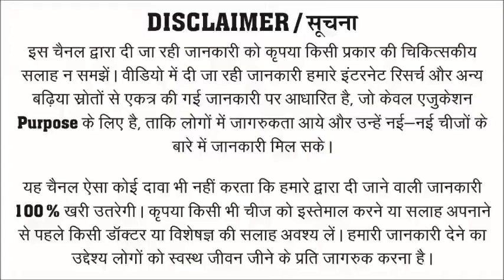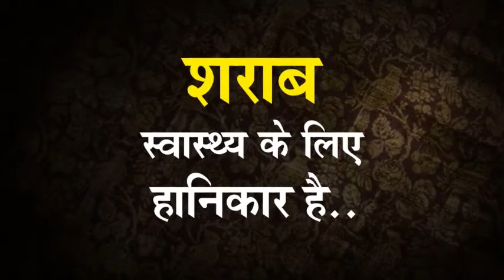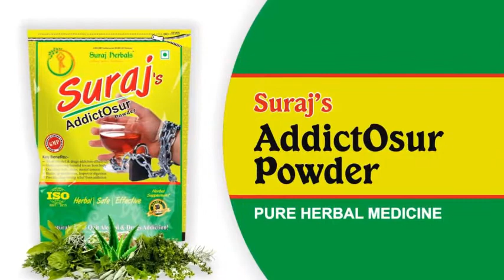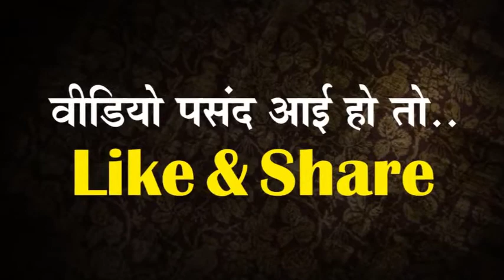शराब छुड़ाने का अचूक देशी उपाय || दादी, नानी के जमाने का पुराना नुस्खा || How to Stop Alcohol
नमस्कार दोस्तों।
घर में ही आसानी से तैयार किया जाने वाला नुस्खा इस वीडियो में बताया गया है, जिसकी मदद से शराबी व्यक्ति की शराब कुछ ही दिनों में पूरी तरह छूट जाती है।

Diclaimer :-
इस चैनल द्वारा दी जा रही जानकारी को कृपया किसी प्रकार की चिकित्सकीय सलाह न समझें। वीडियो में दी जा रही जानकारी हमारे इंटरनेट रिसर्च और अन्य बढ़िया स्रोतों से एकत्र की गई जानकारी पर आधारित है, जो केवल एजुकेशन उद्देश्य के लिए है, ताकि लोगों में जागरुकता आये और उन्हें नई-नई चीजों के बारे में जानकारी मिल सके।
Category
People & Blogs